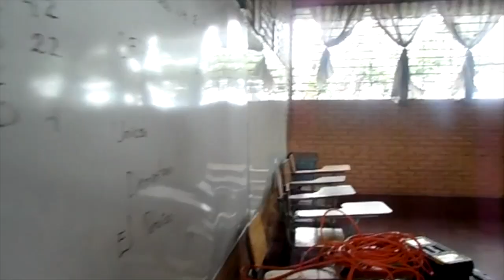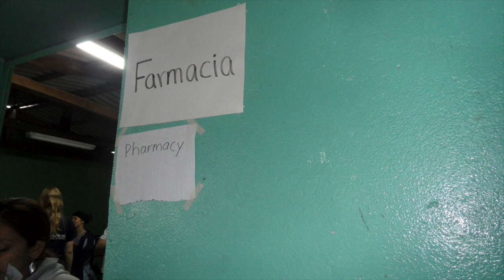UAB Global Medical Brigades-Honduras 2013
University of Alabama at Birmingham GMB